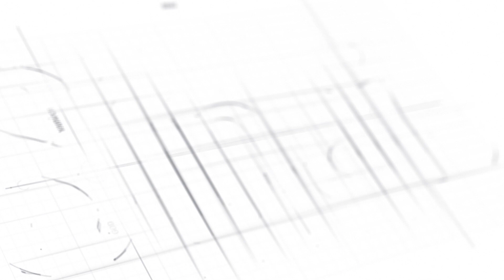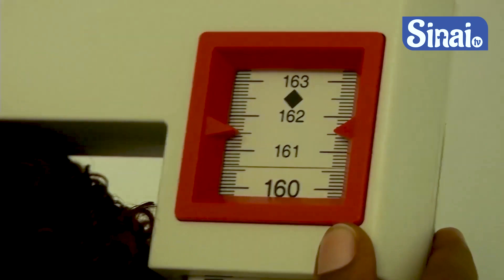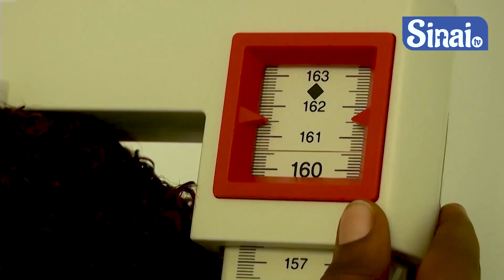Reka KWIYIRIZA UBUSA niba umeze gutya👆🏼Dore uko wasenga UTIYISHE ubuzima kandi Imana ikakumva..|Leah